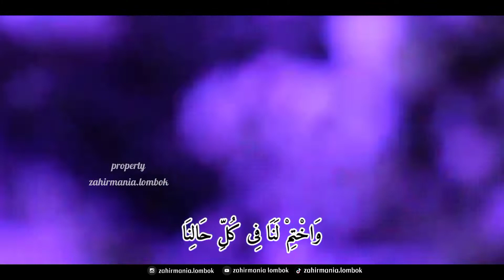Ya Robbi Sallimna Versi Terbaru Majelis Azzahir 2022